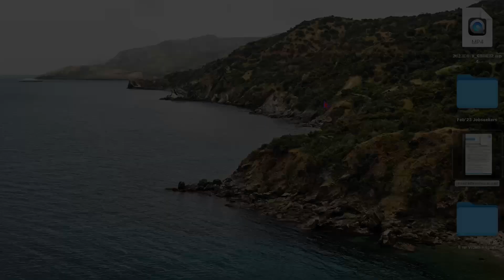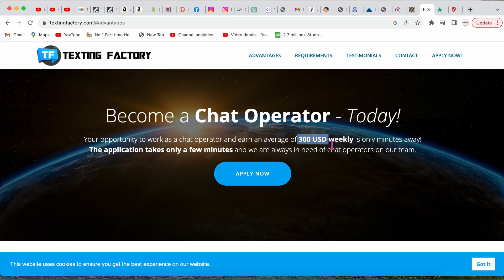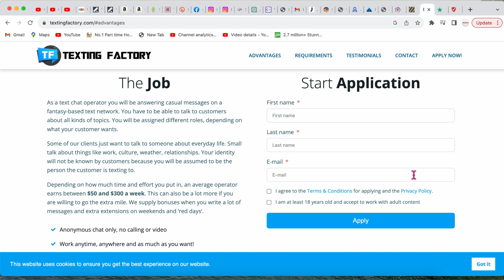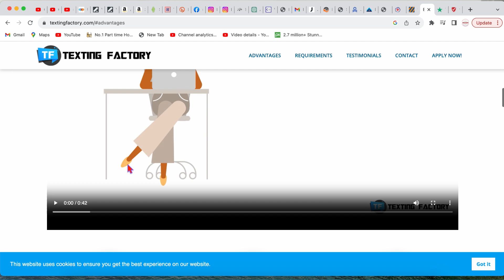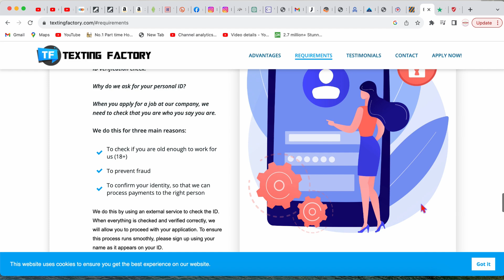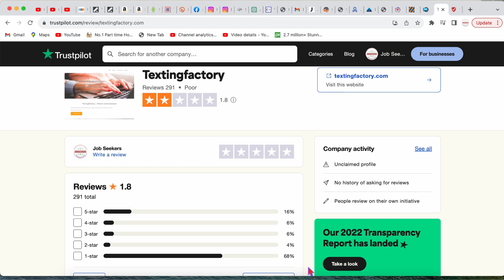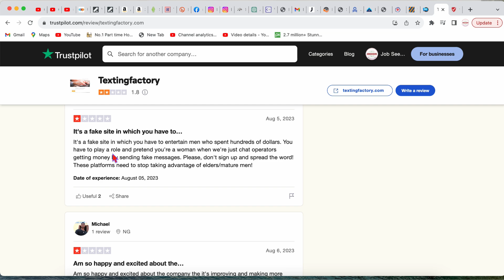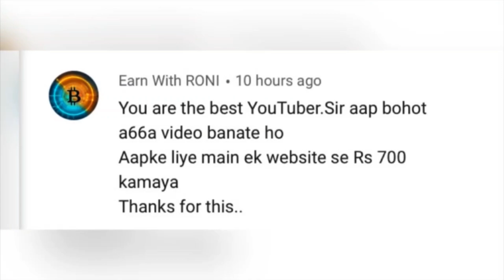Writing Work From Home Jobs| Online Jobs At Home| Earning 2023| Typing Work From Home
5 पेज महीने के कमाओ 125000/-| Writing Work| Work from Home Jobs| Typing Work| Data Entry Work| Hindi

5 पेज रोज के कमाओ 50000/-| Writing Work| Work from Home Jobs| Typing Work| Data Entry Work| Hindi